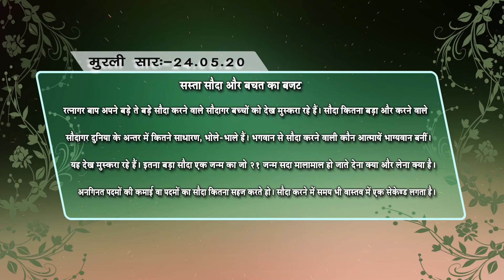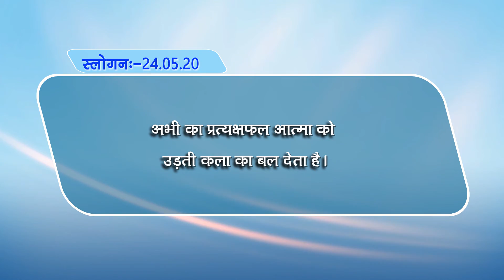Murli 24.05.2020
Murli is the recorded teachings spoken by the incorporeal supreme soul through his corporeal medium. These are sweetest words of true raw knowledge.